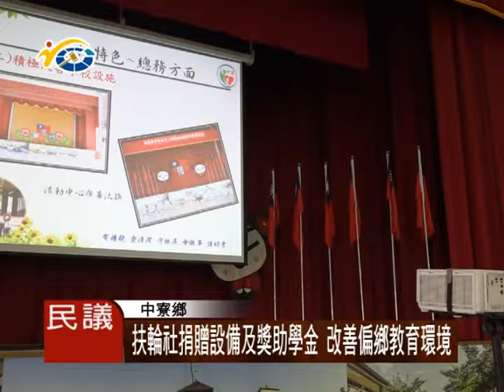1050120 民議新聞 扶輪社捐贈設備及獎助學金 改善偏鄉教育環境(議員 廖宜賢)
為了提升偏鄉教育環境，在中寮鄉旅外鄉親的牽線下，來自台北的5個扶輪社及鄒新和教育基金會，捐贈E化設備及獎助學金給中寮國小，期盼幫助弱勢學童，可以安心就學。